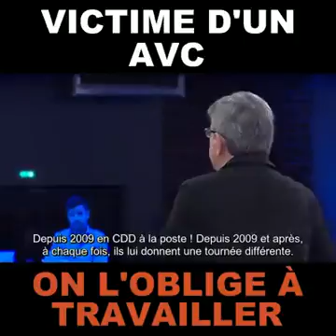choc victime d1 a.v.c mes forcer a travailler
incroyable